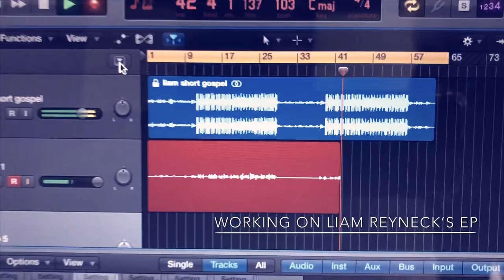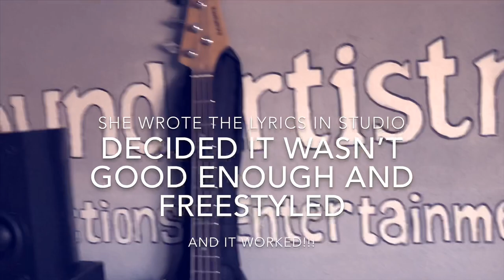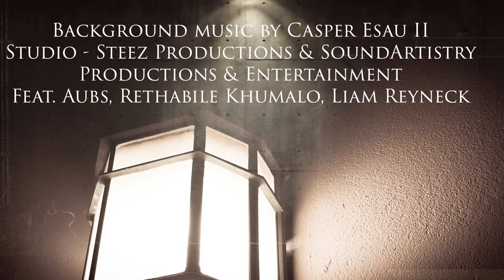The Vlog - My Last Month In South Africa (Part 1)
Documented my last month in South Africa as I’m leaving for the Middle East by the end of May  until January. Excited as it’s my first time traveling away from home for this long. So here are some of my memories. Part 2 to follow soon